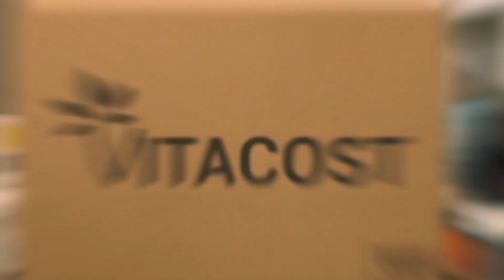Vitacost Commercial - Grandparent